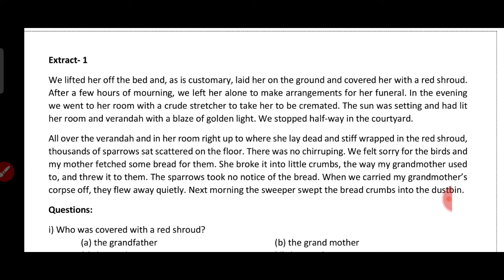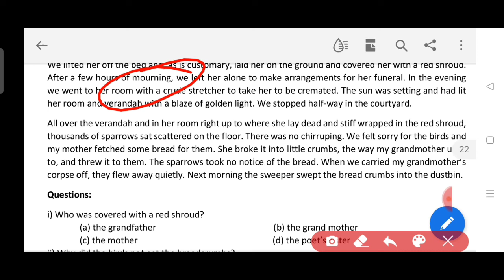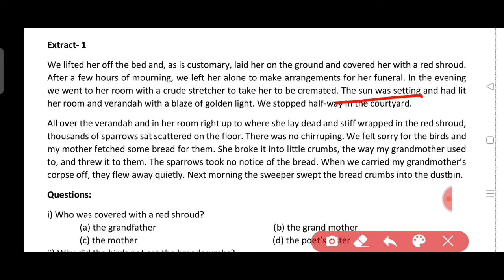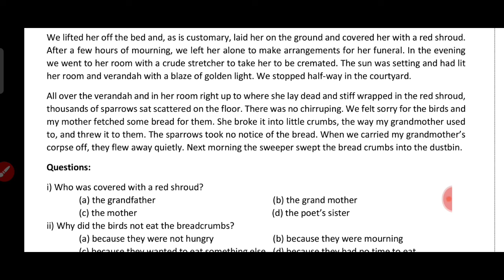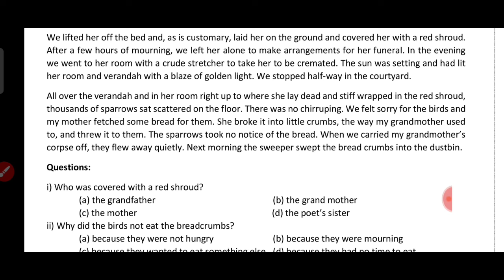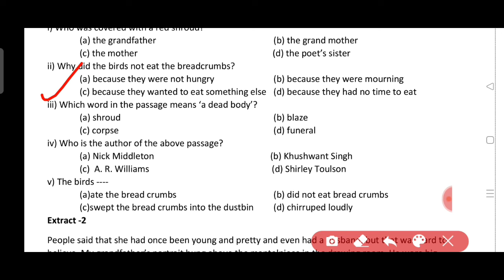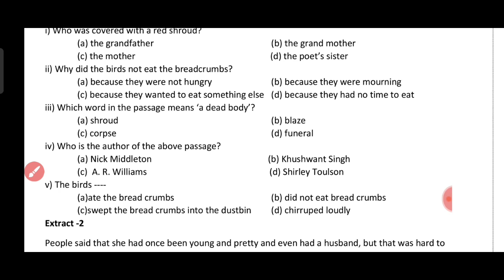Extract Based Questions From The Portrait of a lady -Hornbill | Class 11th English Extract